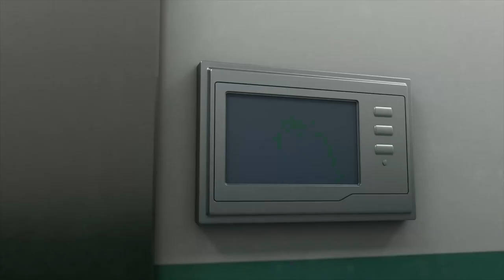Hello Alien 05